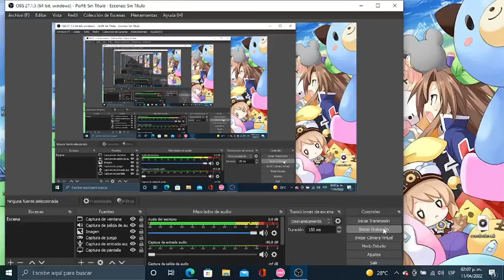7.42★ How to be like jhlee0133 ? 96.66% Clear!!!! (1st Clear in México)